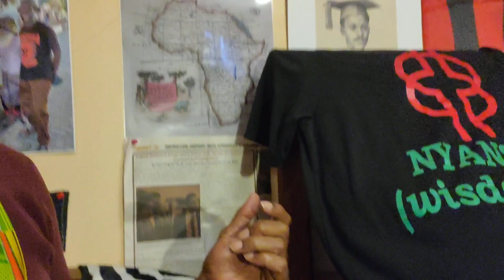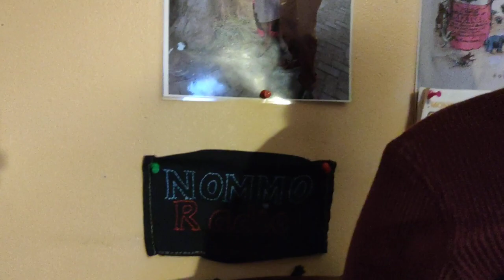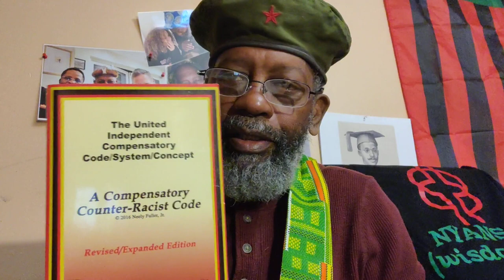Gullah _pg778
Crypto Currency /BitCoin CONTRIBUTIONS:
722fce22-5e9f-42fc-a378-2da90f5d267add